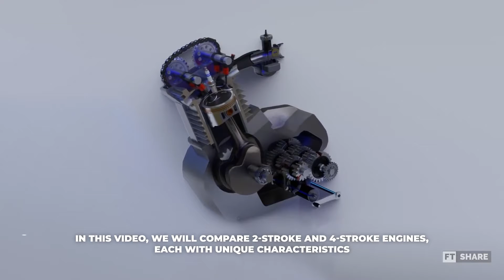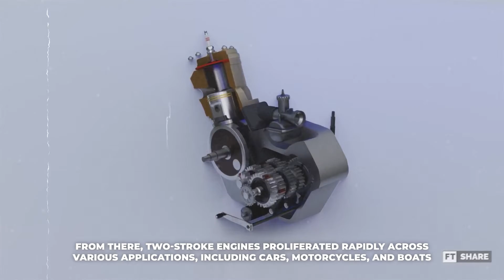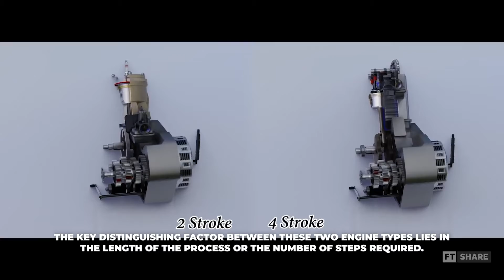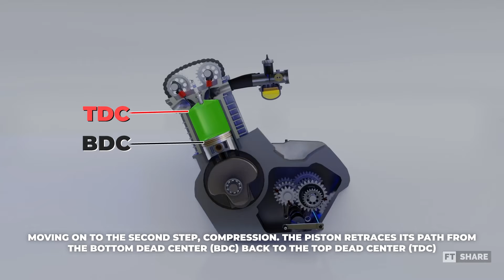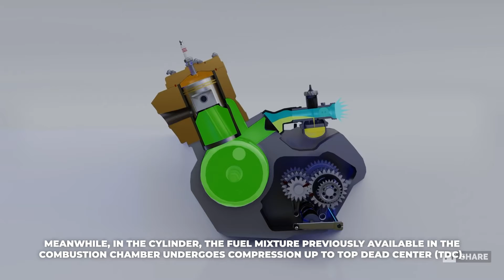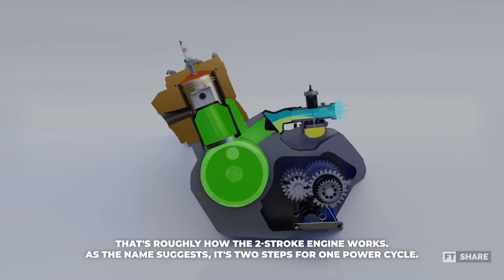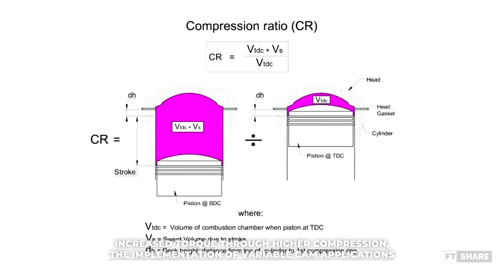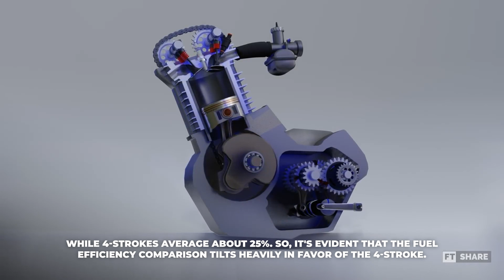4 Strokes Vs 2 Stroke Engine - WHICH ONE IS BETTER???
100002